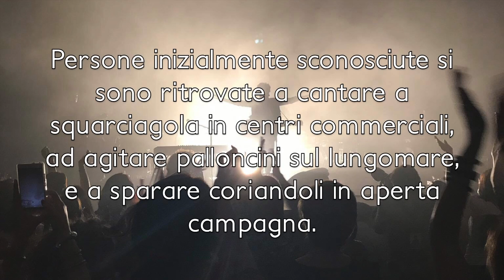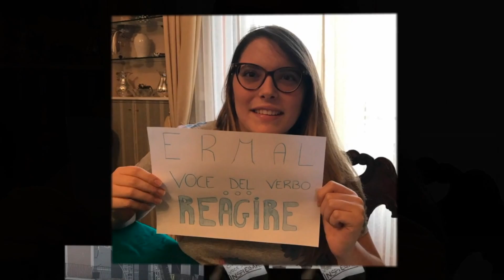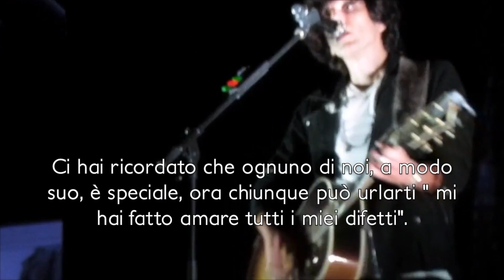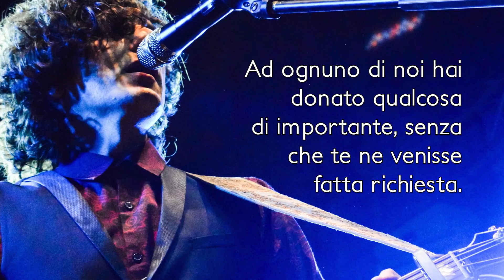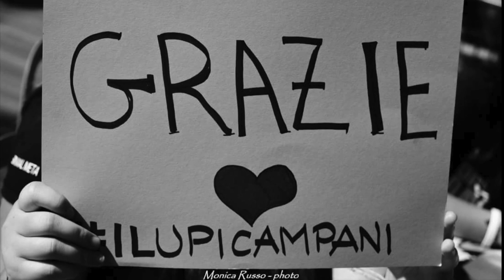Ermal Meta - Ringraziamento dei Lupi Campani per il Vietato Morire tour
Video per Ermal Meta da "I Lupi Campani"
Materiale: I Lupi Campani
Montaggio: Maria Giubilato
Grazie a Carmen, Maria, Emma, Maria, Giusy, Amelia e le altre per i testi presenti nel video e soprattutto per il supporto e la revisione.